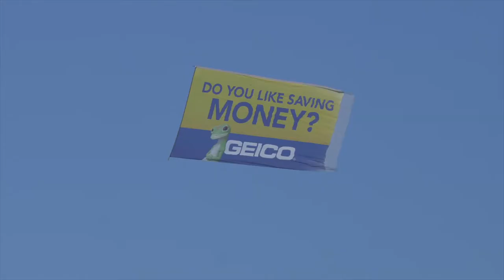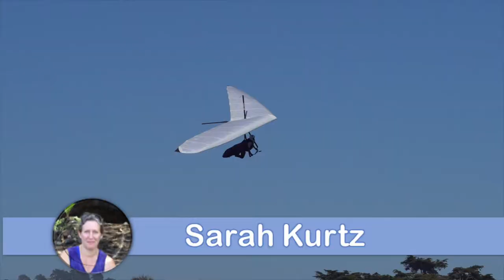2020-07-11 Sixteen Hanggliding Pilots at Fort Funston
Saturday July 11, 2020: it was a great hanggliding day at Fort Funston. I have recorded 15 pilots takeoffs and landings in this shared video clip. 16 pilots in this video:

1. Aaron Schneider,
2. John Simpson,
3. Andy Balk,
4. Brian Kellogg,
5. Janica Schmanika,
6. Jessica Koerner,
7. Brad Martin,
8. Wayne Michelsen,
9. Avi,
10. Takeo Eda,
11. Masayo Miyauchi,
12. Sarah Kurtz,
13. Danny Freeman,
14. Lijian Liu (myself),
15. Shinichi Kurita
16. Scott Untiedt (Birdman)